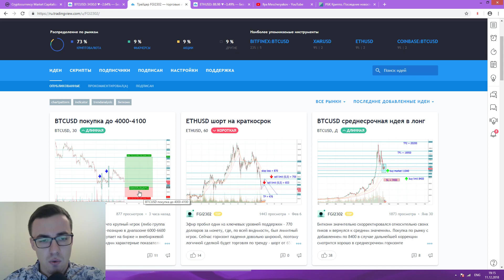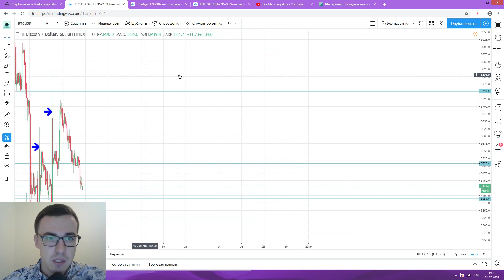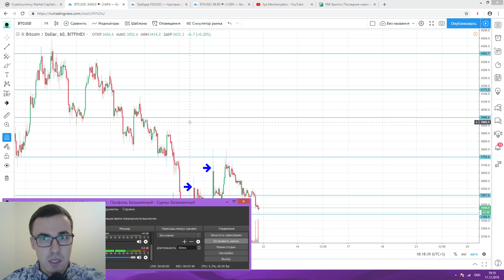Прогноз цены на Биткоин (11 декабря)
Обзор и прогноз рынка криптовалют - Биткоин (BTCUSD) и Эфир (ETHUSD).